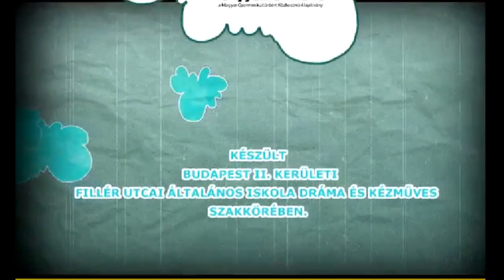Lackfi János: Szitál a por (animáció, vers) | MESE TV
szerző: Lackfi János